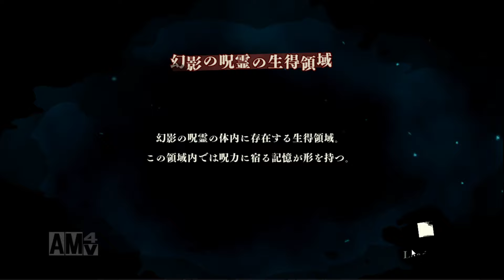【ファンパレ】ついにSSRキャラを全員完凸達成！！【呪術廻戦ファントムパレード】